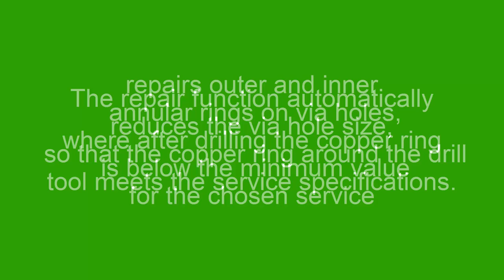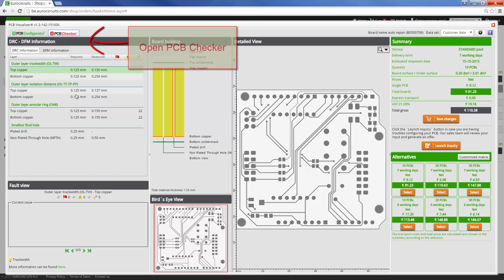Automatic repair function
From July 2015 PCB Checker also includes automatic repair functions. The first automated repair function is now available to use.  It repairs annular rings (outer and inner) on via holes where the copper ring remaining after drilling is below the minimum value for your chosen service.